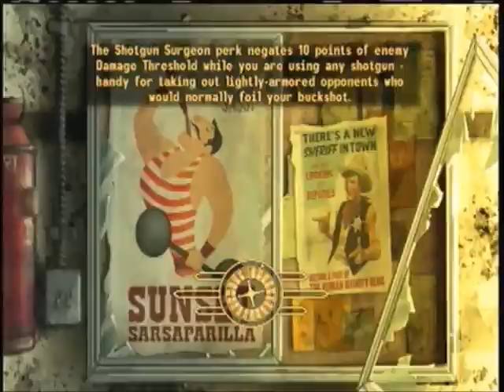Fallout New Vegas Ep.2 "The Rise of Zach"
Hello, everyone Rasmus L Greco, "Dan", & Zach aka Vaporion here and today we are playing Fallout New Vegas. We Rasmus & Dan are both experienced F NV players but, Zach is not so we will be messing around and having fun at the expense of Zach. Note: if you are looking for an serious or blind playthrough this is not the one for you. We hope you enjoy the ride.

Note: This series a side project so you may not get 2 videos a day 100% of the time.